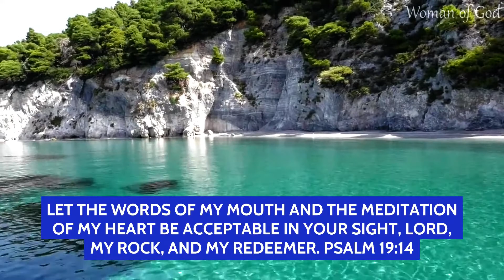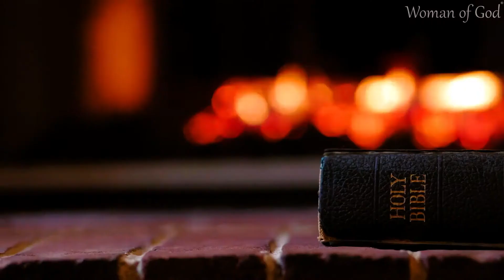Psalm 19:14 Powerful Prayer | Bible Verse Of The Day Prayer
In today's bible verse of the day prayer, we have a Psalm 19:14 prayer for you to start the day. We want to share this bible verse so that you will fully understand the power of this meaningful verse. So join me, as we go through this Psalm 19:14 prayer time together.